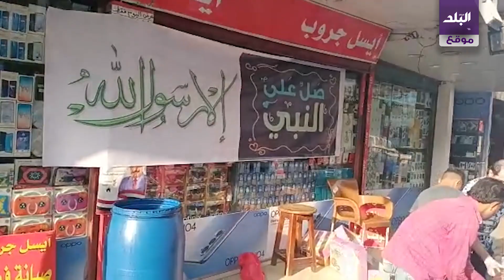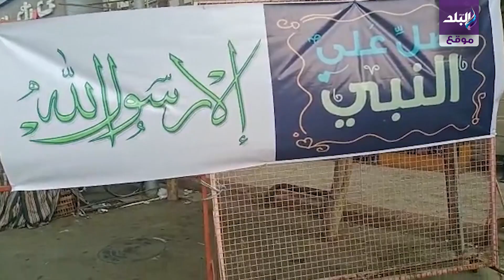مظاهر احتفالات المواطنين بالمولد النبوى بالقناطر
ـــــــــــــــــــــــــــــــــــــــــــــــ